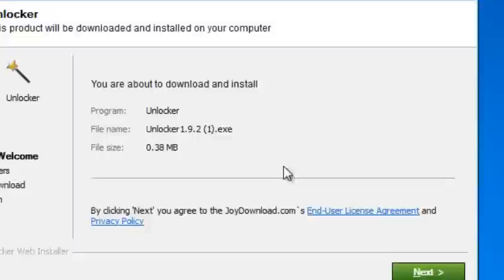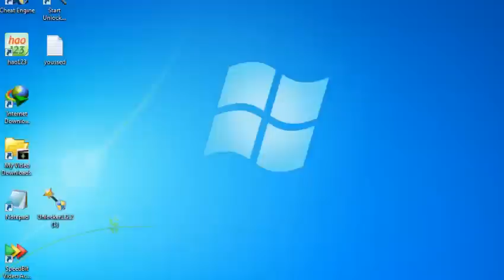طريقة مسح الملفات التي لا تمسح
رابط تحميل برنامج